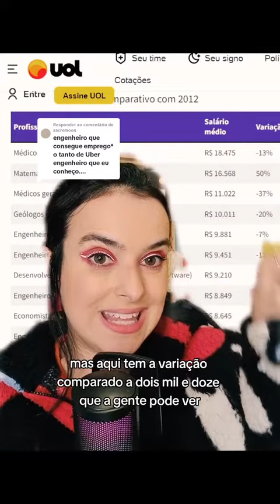CONHEÇA A CRISE NA ENGENHARIA!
Não é de hoje que ouvimos aquela história dos engenheiros virando uber então venho hoje mostrar o que está acontecendo no mercado da engenharia!

*Faça download de uma cópia e edite como preferir!